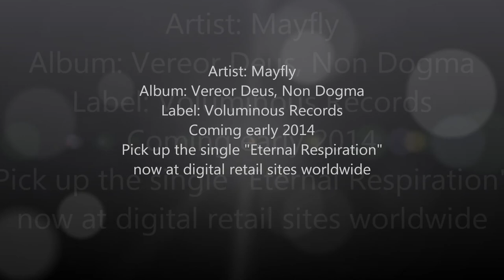Mayfly "Vereor Deus, Non Dogma" Album Teaser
Voluminous Records recording artist Mayfly is set to release the first single "Eternal Respiration" on October 29, 2013 from their upcoming EP Vereor Deus, Non Dogma. The EP is slated to release February 11, 2014. Mayfly enlists the jackhammer drumming of Adam Thompson, blood curdling screams of lead vocalist Jared Lacey as well as a full aural assault from guitarist Joel "Swampfox" Holycross and bassist Tony "Bertolli" Ford.

Enjoy this album teaser for the upcoming EP.